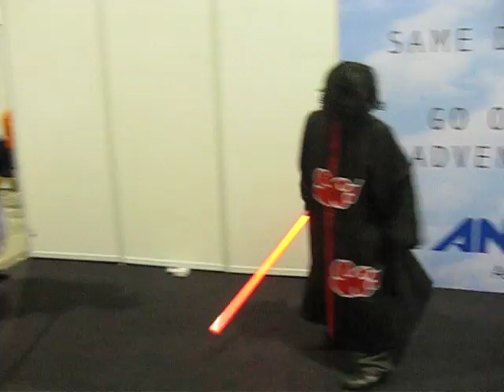MITF 2011 - Jedi's VS Akatsuki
Akatsuki member CosFacker was so annoyed at the MITF (Malaysia International ToyFair) event he decided to challenge the two Jedi's so he can walked out of there to be at Animangaki held in Sunway College to meet more girls.